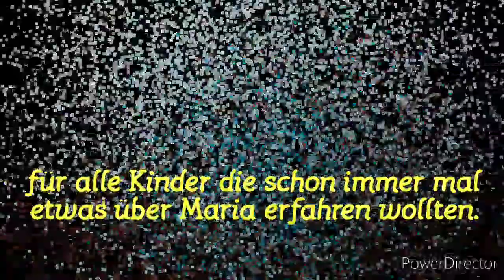Maria und die Müller, aus dem Leben der Muttergottes ❤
Ihr wollte schon immer mal was über Maria wissen? Aber ihr fragt euch was Familie Müller damit zu tun hat? Na dann lasst euch überraschen.

Viel Spaß wünscht euch euer Kiki Team

Bleibt gesund 😘